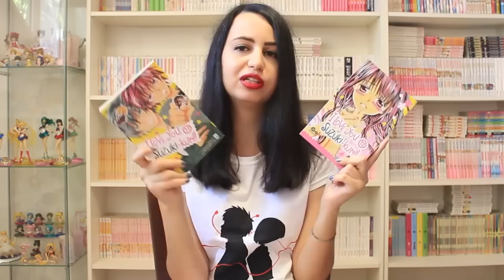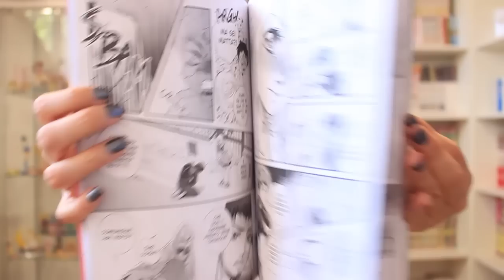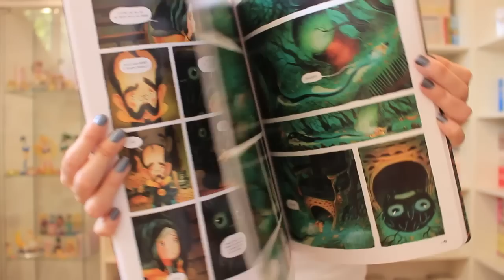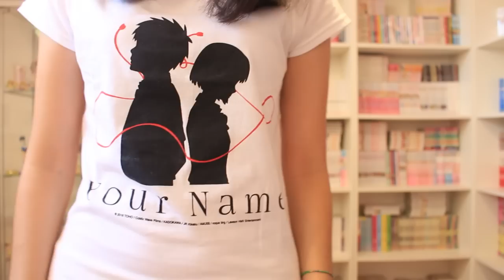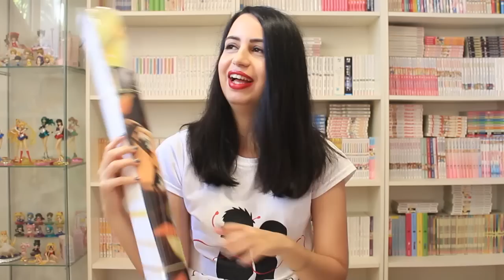Acquisti del Romics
Cliccando sul link qui sotto  ed acquistando qualunque cosa, riceverò da Amazon una piccola commissione in buoni che utilizzerò per comprare manga, libri ed alimentare il canale. Grazie a chiunque vorrà sostenermi e userà il link!

✿Vuoi offrirmi un caffè virtuale per supportare il canale? Puoi farlo qui